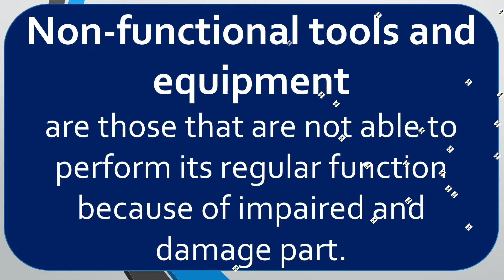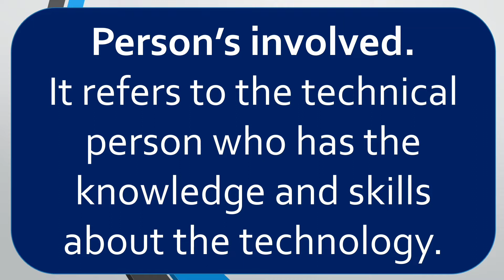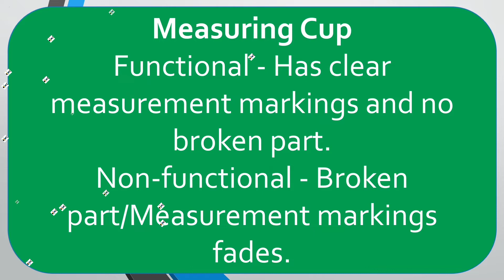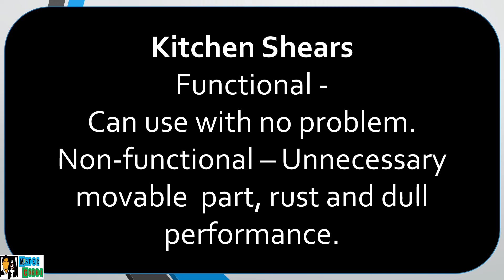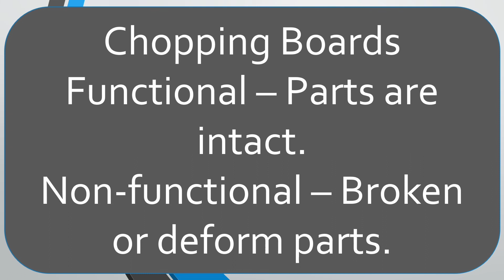FUNCTIONAL AND NON-FUNCTIONAL BPP TOOLS AND EQUIPMENT.. BPP GRADE 7/8 EXPLORATORY.. MISTER CORBI..